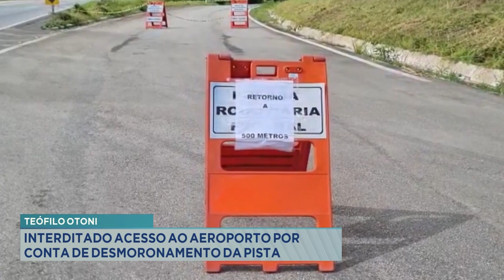Teófilo Otoni: Interditado Acesso ao Aeroporto por Conta de Desmoronamento da Pista.